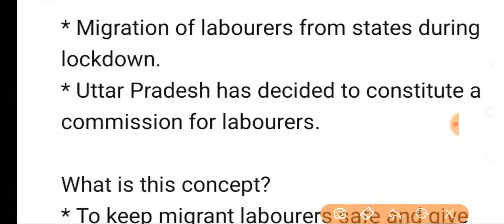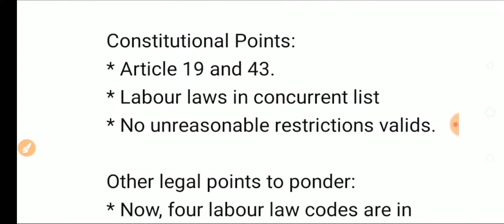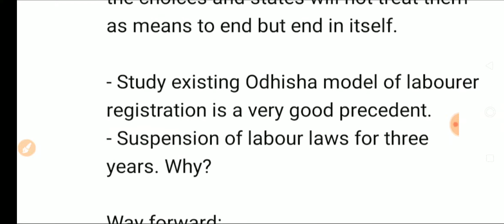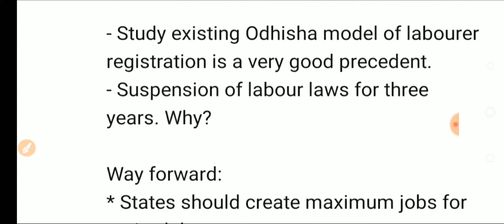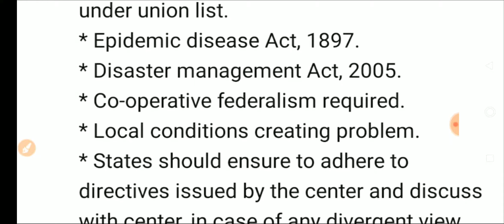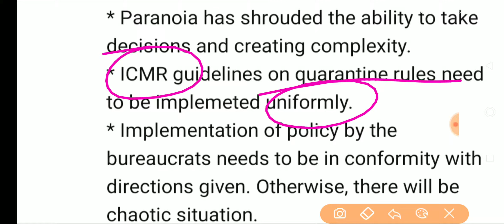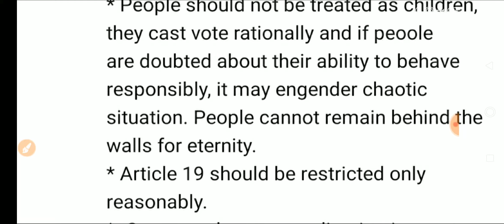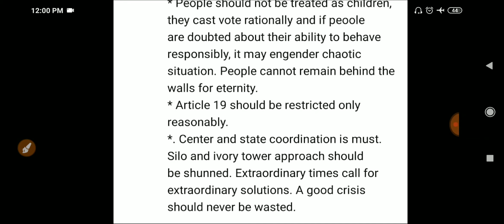Radio analysis-29may2020-labour comission in up- quarantine rule diffrent in all states